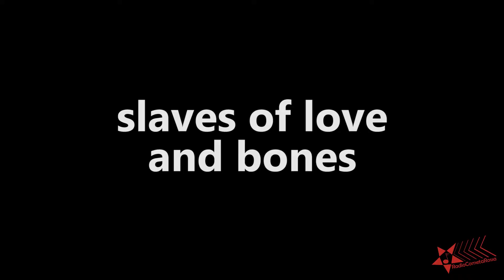SLAVES OF LOVE AND BONES - Masfest 2015 [Full HD]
Intervista: Claudia D'Aliasi
Riprese e montaggio: Alessandro Farese